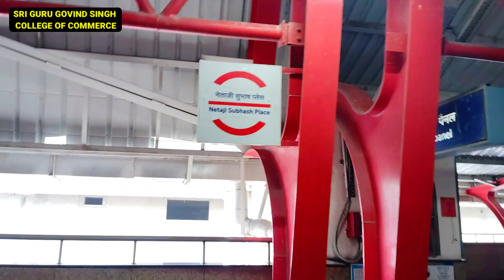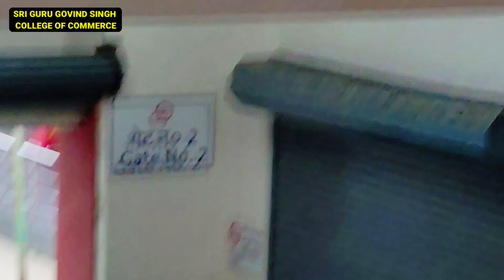Sri Guru Gobind Singh College of Commerce Near By Metro Route And Line all about information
दोस्तों श्री गुरु गोबिंद सिंह कॉलेज ऑफ कॉमर्स  जाने का रास्ता मैंने इस वीडियो में बताया है और नियर बाय मेट्रो क्या होगा यह भी बताया है साथ ही साथ वहां से कितनी दूरी पर है कॉलेज यह भी मैंने बताया है तो आप लोग इस वीडियो को पूरा देखें लेंगे तो आपको दिक्कत नहीं होगी बिल्कुल भी और अगर आप कुछ पूछना है तो आप कमेंट करके पूछ सकते हैं सारी इनफार्मेशन आपको प्रोवाइड हो जाएगी और यदि आप पर्सनल बात करें तो इंस्टाग्राम पर बात कर सकते हैं वहां भी पूछ सकते है

Metro Route

Changing Line

Violet Line
Kashmiri Gate. Change Red Line Platform No 3 for  Netaji Subhash Palace

Pink Line wale
Netaji Subhash Marg Place Or Welcome Se Change Karenge Keshav Puram ke liye

Auto E Rikshaw fare
Only 10 rupee

Netaji Subhash Palace Metro To College Distance 250 Meter
Address: M5X2+4WQ, Muni Maya Ram Jain Marg, Opposite TV Tower, Guru Govind Singh College, Pitampura, New Delhi, Delhi, 110034